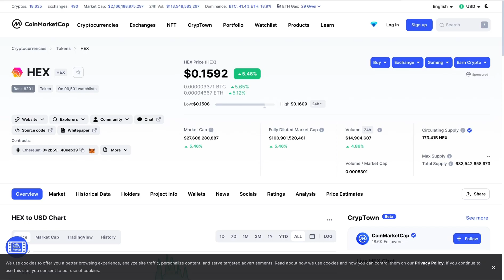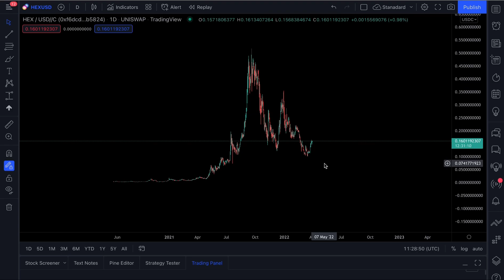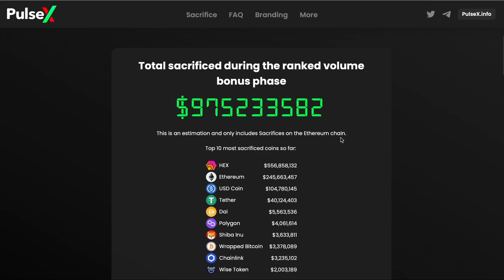PULSEX- THIS WILL HAPPEN IF PULSEX TURNS OUT TO BE A SCAM!!